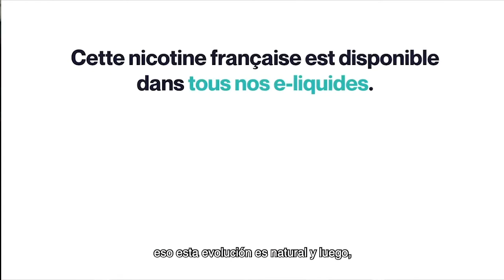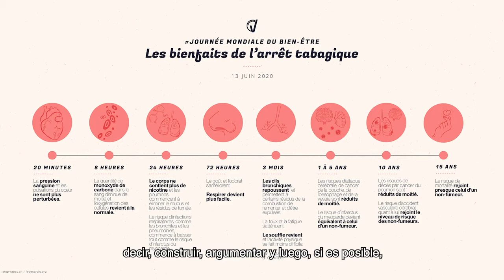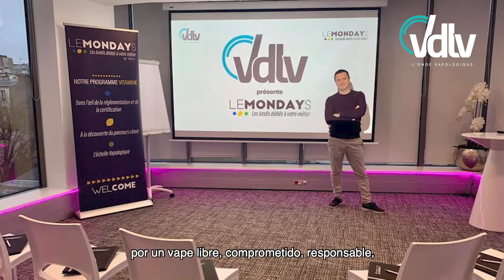🇪🇸 (ES) EXPRESSO - Episodio 16 - Charly Pairaud (VDLV)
¡Es hora de tomar un nuevo café / vaporizador! Para este nuevo episodio de la mano de un líder francés en el sector del vapeo. Por lo tanto, es una reunión con Charly Pairaud, director general y cofundador de VDLV que le proponemos para una entrevista fuera de lo común.